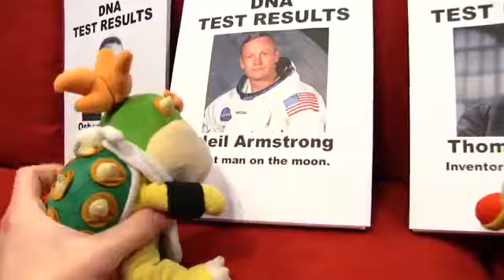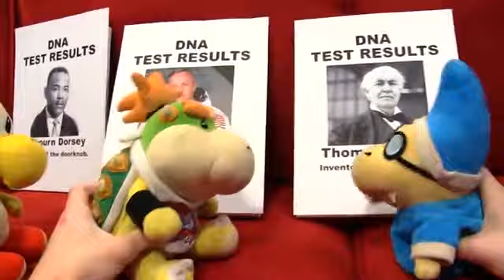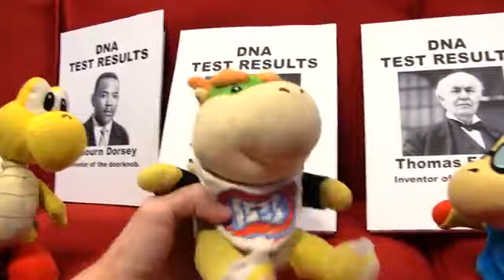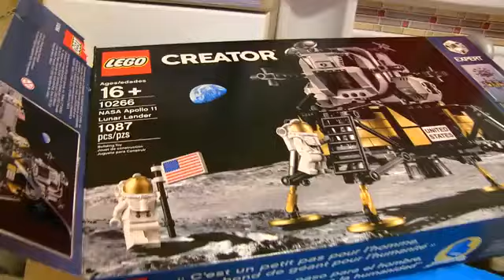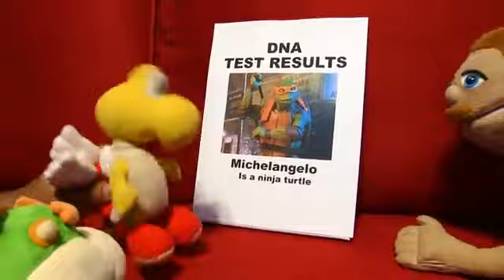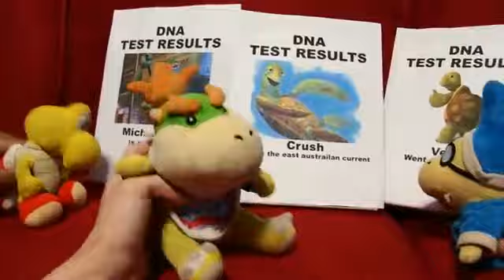SML Movie: The DNA Test [REUPLOADED]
Request Reuploads: REQUEST SML REUPLOADS... Reason for Reupload: [DUE FOR IMMINENT DELETION ON ORIGINAL CHANNEL]

Original Description: Junior wants to know if he is related to someone famous!